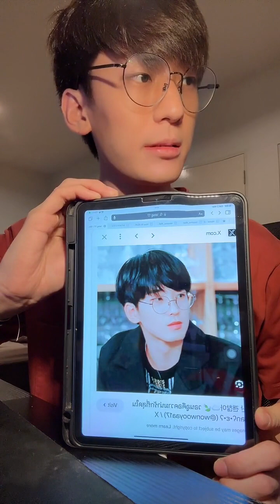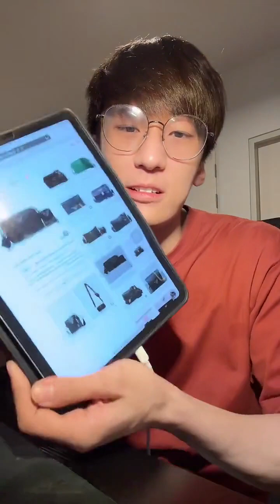240302 Mhing Thatsaphon TikTok Live (mhing.tsp)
Live at 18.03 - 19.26 (Day 24/90 ก่อนไปธุระ)

remark:
90 Day Challenge: Day 24